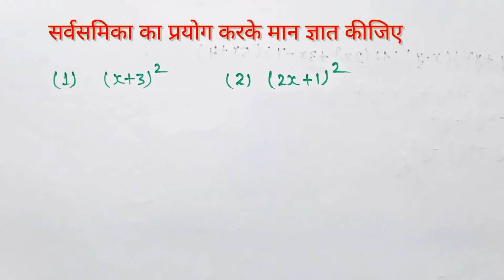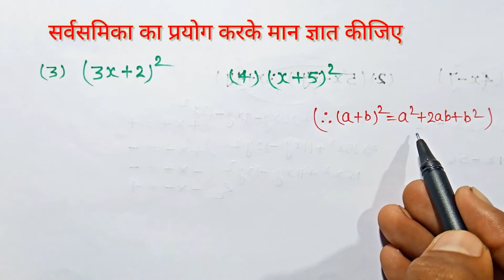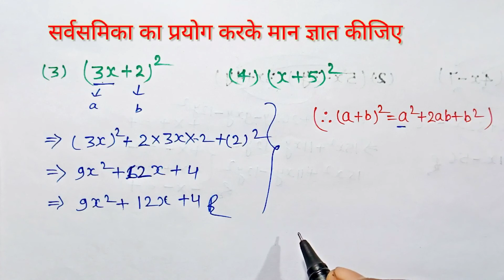gunanfal kaise gyat kare | व्यंजकों का गुणनफल एवं सर्वसमिकाएं | Rudra maths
गुणनफल कैसे निकालते हैं | व्यंजकों का गुणनफल ( multiplication of expression ) | गुणनफल ज्ञात करना सीखे | gunanfal kaise gyat kare | vyanjakon ka guna kaise nikale | व्यंजकों का गुणनफल एवं सर्वसमिकाएं | Rudra maths

gunanfal kaise nikale
gunanfal kaise karte hain
गुणनफल कैसे करते हैं
gunanfal kaise kare
gunanfal kaise gyat kare
gunanfal kaise banta hai
gunanfal kaise gyaat karte
hain
गुणनफल कैसे करें
gunanfal kaise banate hain
gunanfal kaise banaen
gunanfal kaise gyat kare, multiplication of expression,
multiplication of algebraic, expressions class 8,
गुणनफल कैसे निकालते हैं,
व्यंजकों का गुणनफल,
व्यंजकों का गुणनफल एवं सर्वसमिकाएं,
गुणनफल ज्ञात करना सीखे,
multiplication of expression,
multiplication of algebraic expressions class 7,
multiplication of algebraic expressions class 9,
multiplication of algebraic expressions class 6,
multiplication of radical expressions,
multiplication of algebraic expressions class 8 in english,
multiplication of algebraic expressions class 8 in tamil
vyanjakon ka guna hal karna sikhen.
vyanjakon ka guna karne ka Tarika.
vyanjakon ka guna kaise nikale.
vyanjakon ka guna hal karne ka trick.
vyanjakon ka guna kaise kiya jata hai.
how to find multiplication of expression.
multiplication of expression hal karna sikhen.multiplication of expression kaise nikala jata hai.
vyanjakon ka gunanphal.
vyanjakon ka gunanphal avm samikaran.
vyanjakon ko saral kijiye.
vyanjakon ki degree.
multiplication of expression.
multiplication of expression class 7
multiplication of expression class 8
multiplication of expression class 9

     👉 Rudra support maths careers